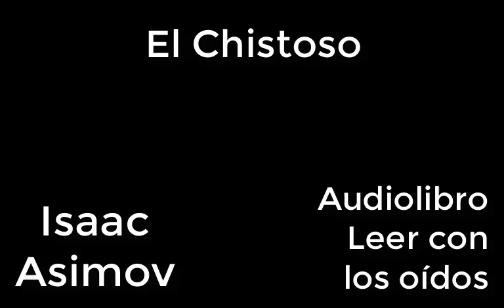El chistoso (01d01) de Isaac Asimov AUDIOLIBRO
El chistoso.
De Isaac Asimov.
Noel Meyerhof consultó la lista que había preparado y escogió el asunto que iba a ser tratado primero.
Como de costumbre, confiaba sobre todo en su intuición.
Aparecía empequeñecido por la máquina a la que se enfrentaba, aunque sólo tuviera a la vista una mínima porción de ésta.
Sin embargo, no le importaba.
Hablaba con la confianza sin cumplidos de quien se sabe enteramente el amo.
-Johnson regresó de modo inesperado a casa tras un viaje de negocios
-dijo-, hallando a su mujer en brazos de su mejor amigo.
Se tambaleó dando un paso atrás y exclamó: "¡Max!
Yo estoy casado con ella y tengo esa obligación.
¿Pero por qué tú...?" Meyerhof pensó: "Muy bien.
Dejemos ahora que le baje hasta las tripas y que lo digiera un poco".
Sonó una voz detrás de él:
-¡Eh!
Meyerhof borró el sonido de este monosílabo y puso en punto neutro el circuito que había utilizado.
Giró en redondo y protestó:
-Estoy trabajando.
¿No suele llamar a la puerta?
No sonrió como acostumbraba al saludar a Timothy Whistler, un veterano analista al que trataba con tanta asiduidad como a cualquiera.
Arrugó el entrecejo como lo habría hecho al ser interrumpido por un extraño, frunciendo su flaco rostro en una mueca que lo dejó más arrugado que nunca y que pareció extenderse hasta su pelo.
Whistler se encogió de hombros.
Vestía su bata blanca y llevaba las manos apretadas en los bolsillos, formando en ellos unas marcadas líneas verticales.
-Llamé, pero no me contestó.
La luz roja no estaba encendida.
Meyerhof gruñó distraído.
Había estado pensando demasiado intensamente en su nuevo proyecto y olvidaba los pequeños detalles.
Y sin embargo, apenas podía reprochárselo.
El asunto era importante.
No sabía por qué, desde luego.
Los Grandes Maestros raras veces lo sabían.
Y precisamente eso, el hecho de estar más allá de la razón, les convertía en Grandes Maestros.
¿Cómo si no podía mantenerse la mente humana frente a aquella masa de solidificada razón de dieciséis kilómetros de longitud, a la que los hombres llamaban Multivac, el más complejo ordenador jamás construido?
-Estoy trabajando
-insistió-.
¿Qué le trae por aquí?
¿Algo importante?
-Nada que no pueda ser aplazado.
Hay unos cuantos baches en la respuesta sobre el hiperespacio...
-En ese momento, Whistler pareció captar el ambiente, y su cara tomó una deplorable expresión de incertidumbre-.
¿Trabajando, dice?
-Sí.
¿Qué hay de raro en eso?
-Pero...
-Whistler miró a su alrededor, fijando la vista en las ranuras de la angosta habitación que comunicaba con los bancos y más bancos de relés que formaban una pequeña parte de Multivac-.
No veo por aquí a nadie ocupado en eso.
-¿Quién dijo que había alguien o que debería haberlo?
-Estaba contando uno de sus chistes, ¿no es eso?
-Sí, ¿y qué?
Whistler forzó una sonrisa:
-¿No irá a decirme que le estaba contando un chiste a Multivac?
-¿Y por que no?
-replicó Meyerhof, engallándose.
-¿De modo que efectivamente estaba haciéndolo?
-Pues sí.
-¿Y por qué?
Los ojos de Meyerhof midieron al otro de arriba abajo.
-No tengo por qué darle explicaciones.
Ni a usted ni a nadie.
-¡Cielo santo, desde luego que no!
Sentí curiosidad, eso es todo...
Bueno, puesto que trabaja, le dejo...
Y lanzó una ojeada en derredor, frunciendo de nuevo el entrecejo.
-Me parece muy bien
-asintió Meyerhof.
Se quedó mirando a Whistler mientras éste se retiraba.
Luego, activó la señal de operaciones con un violento apretón de su dedo.
Comenzó a pasear de un extremo a otro de la habitación, tratando de recuperar la calma.
¡Maldito Whistler' ¡Malditos todos ellos!
Sólo porque no se preocupaba de mantener a raya, a la debida distancia social, a todos aquellos técnicos, analistas y mecánicos, porque los trataba como si fueran también artistas creadores, se permitían tomarse aquellas libertades...
"Ni siquiera saben contar chistes como es debido", pensó ceñudo.
Este pensamiento le volvió instantáneamente a su labor.
Se sentó de nuevo.
¡Que el diablo se los llevase a todos!
Puso en funcionamiento el apropiado circuito de Multivac y comenzó:
-Durante una travesía en extremo ruda, el camarero de un transatlántico se detuvo en la pasarela y miró compasivo al hombre que se aferraba a la barandilla, con la mirada posada fijamente en las profundidades, clara muestra de los estragos del mareo.
Con toda amabilidad, el camarero dio una palmadita en la espalda del hombre: "¡Ánimo, señor!", le dijo.
"Ya sé que la sensación es más que desagradable, pero tenga en cuenta que nadie ha muerto nunca de mareo".
El afligido caballero alzó la verdosa y torturada faz hacia su consolador y jadeó con ronco acento: "¡No diga eso, hombre, por Dios!
Es sólo la esperanza de morir lo que me mantiene con vida..." Pese a hallarse un tanto preocupado, Timothy Whistler sonrió y dirigió un ademán con la cabeza a la secretaria cuando pasó ante su mesa.
Ella le dev